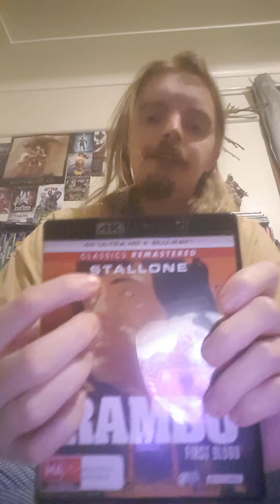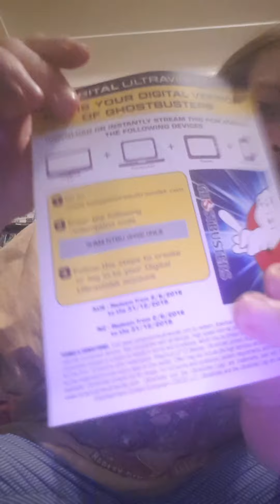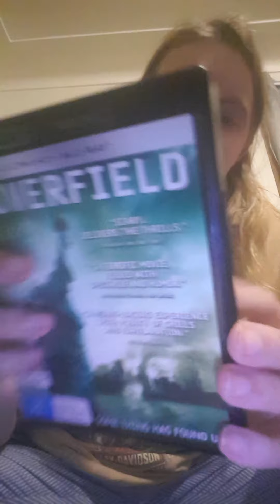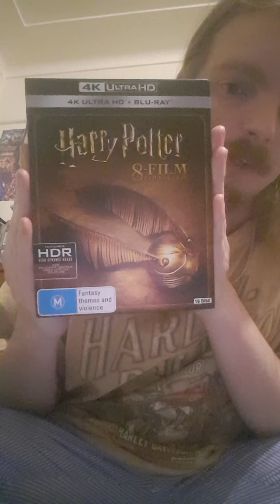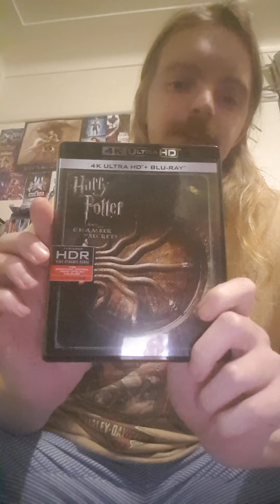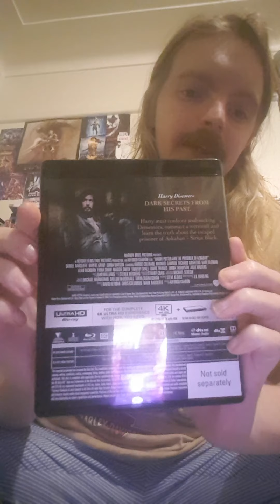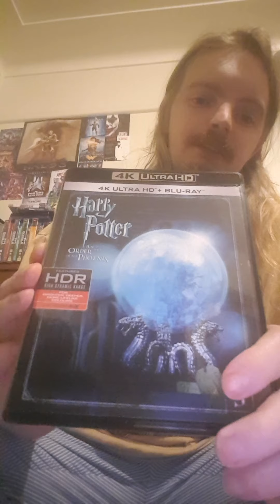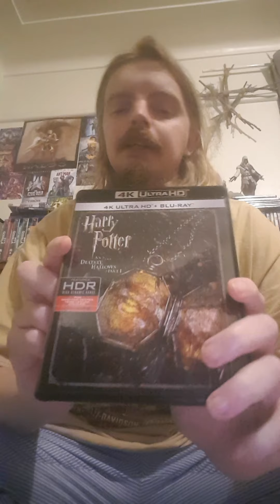Rambo First Blood Ghostbusters Cloverfield and Harry Potter collection on ultra HD and Blu-Ray.